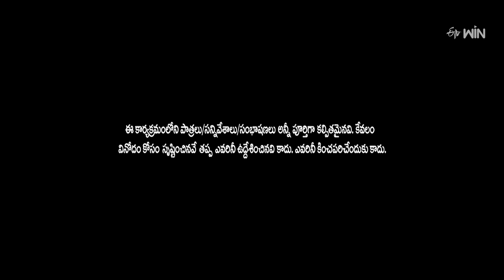Chammak Chandra, Racha Ravi, Sattipandu, Vinod Hilarious Comedy Skits | Extra Jabardasth | ETV